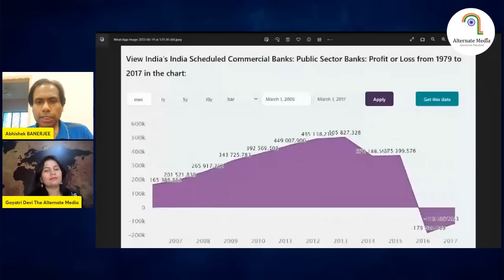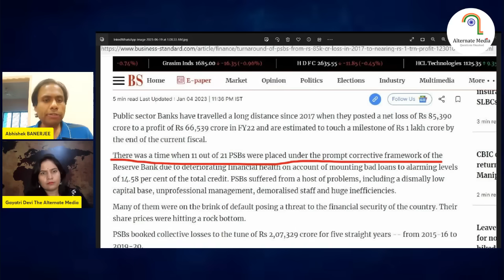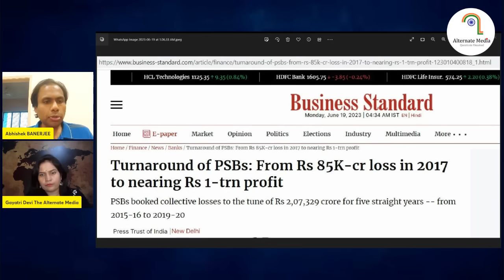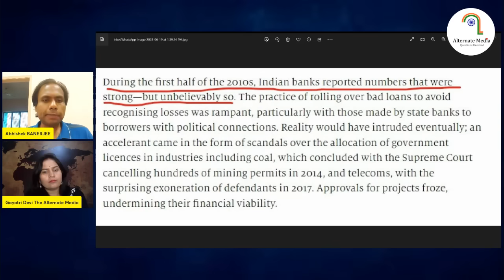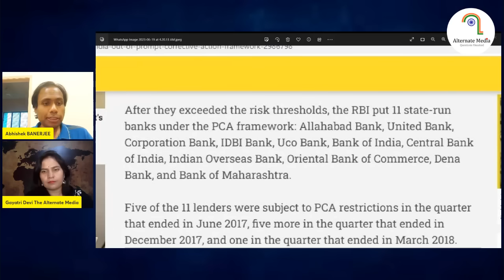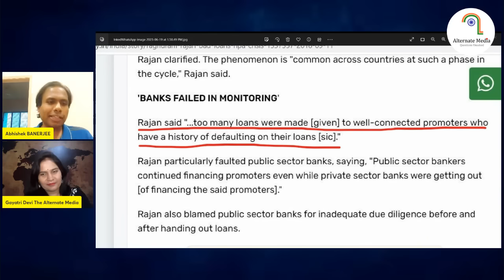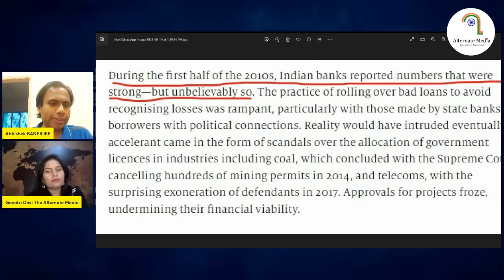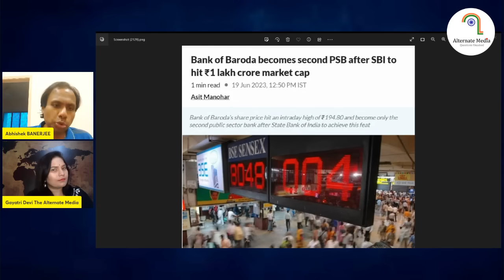Untold Story of How Modi Saved Public Sector Banks ! Abhishek Banerjee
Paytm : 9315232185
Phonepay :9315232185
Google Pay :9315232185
UPI ID :bulletininseconds@oksbi
Also
Bank is SBI
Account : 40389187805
IFSC Code : SBIN0014678
SWIFT : SBININBB375